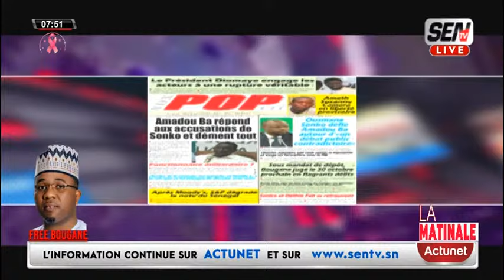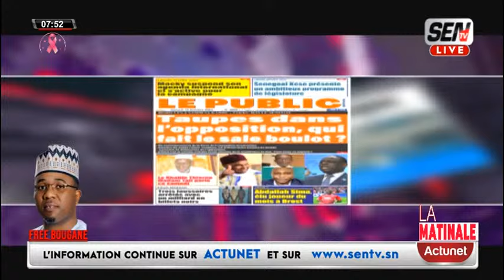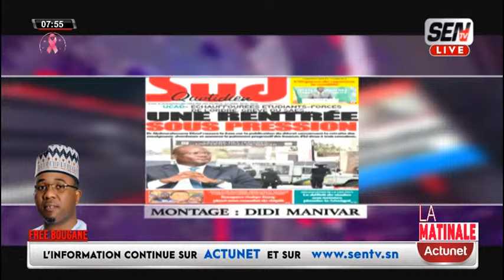Revue de Presse en Français du mardi 22 octobre 2024 avec Fabrice Nguema